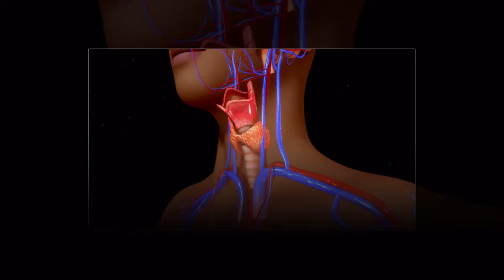نیشانێن غودە سامە